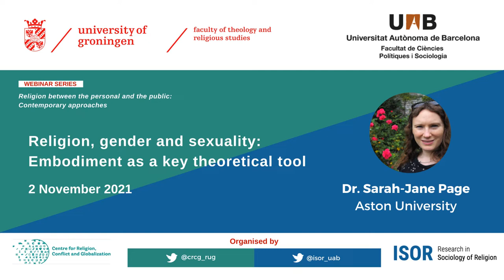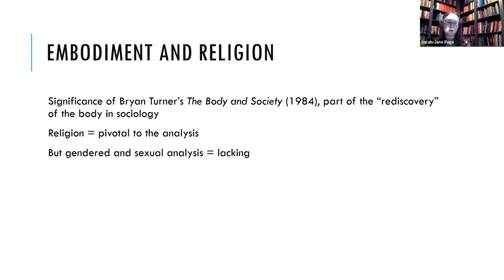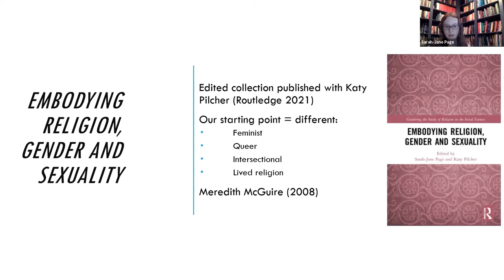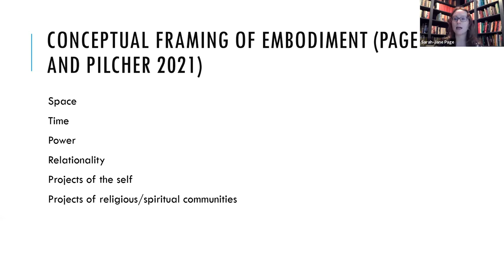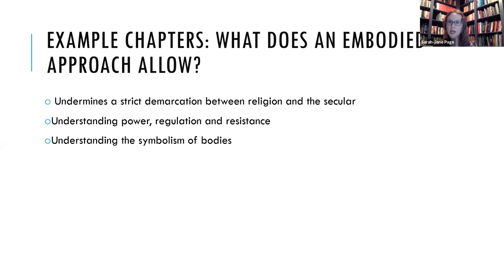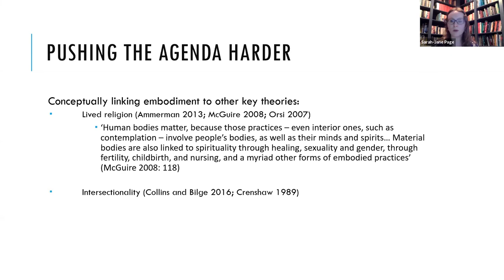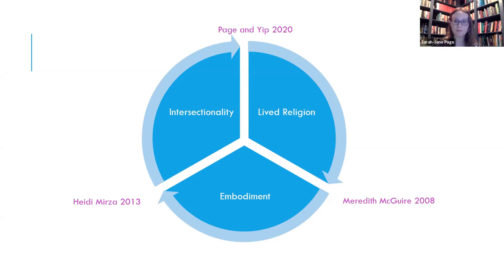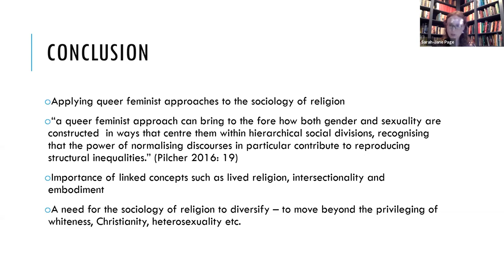Dr. Sarah-Jane Page | Religion, gender and sexuality: Embodiment as a key theoretical tool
Webinar Series "Religion between the personal and the public: Contemporary approaches" 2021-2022

Session 2 | 2 November 2021 Dr. Sara-Jane Page, Aston University | Religion, gender, and sexuality: Embodiment as a key theoretical tool

Organised by: Research in Sociology of Religion (ISOR), Universitat Autònoma de Barcelona & Centre for Religion, Conflict & Globalization, University of Groningen